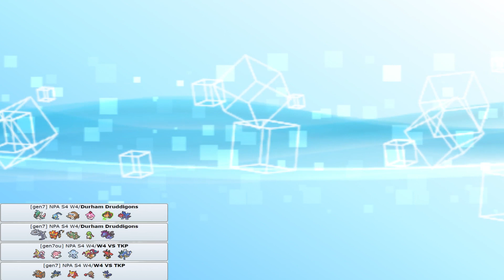National Pokemon Association S4W4 Teambuilder VS Tapu Koko Puffs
This is our teambuilder for the fourth week of the National Pokemon Association against KANTOCASTBLUE and his TAPU KOKO PUFFS! Will we fall to a continued winning streak or will we had the Tapu Koko Puffs their firts loss? Let me know what you think out our squad and if you are excited for the Durham Druddigons to be in the NPA! =]